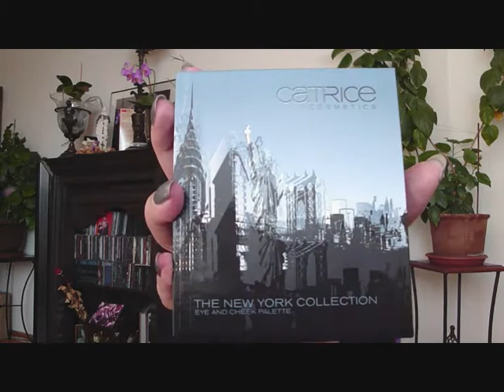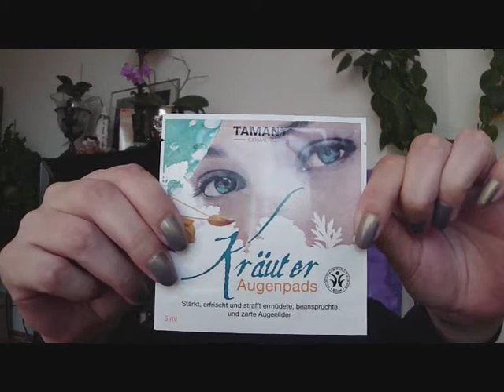CATRICE LEs: Big City Life & Welcome to Las Vegas